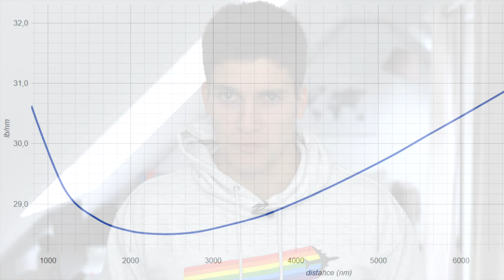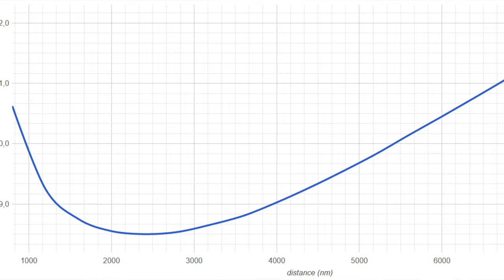777-8X wird erst einmal nicht gebaut! AeroNews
Bildnachweise:

By Marc Lacoste - Own work, editable google spreadsheet, data from 777-224 Flight Manual, Sec.